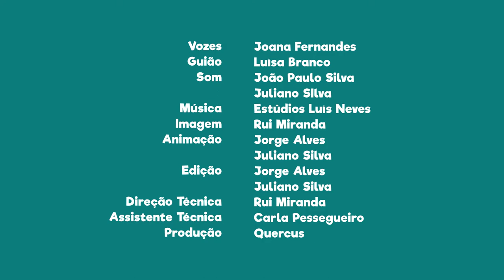FNT08E07 - PN do Litoral Norte: o milhafre-preto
Sabias que o milhafre-preto é uma ave de rapina, que pode ser vista nesta área protegida?